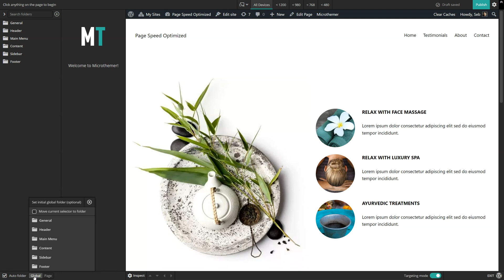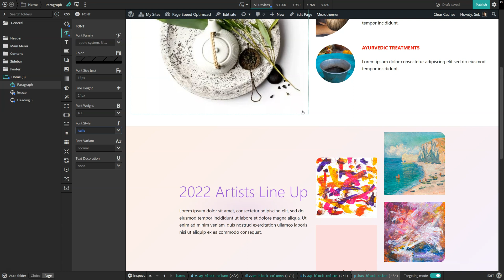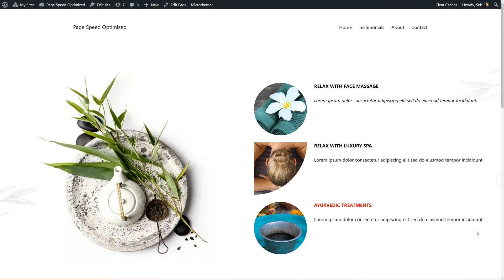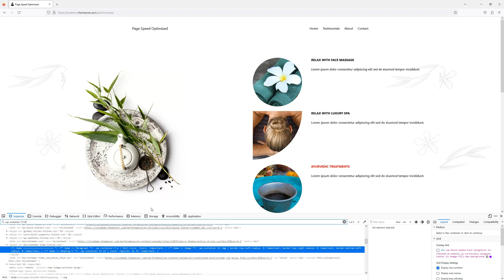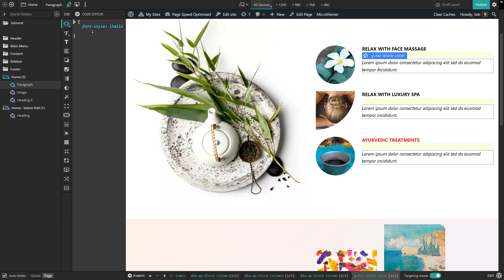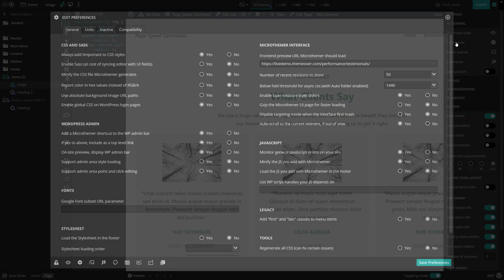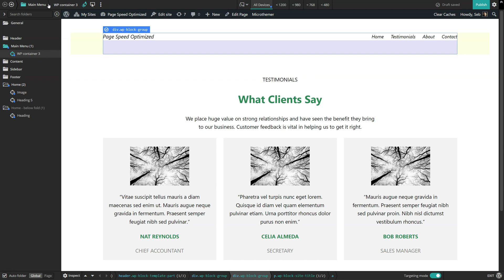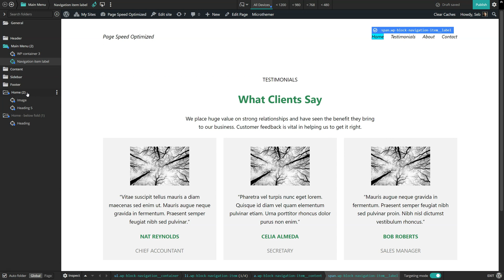Best WordPress CSS Editor for Page Speed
Microthemer automatically organises your CSS code for maintainability and page speed. Styles are organised into folders for each page, including a separate folder for "below the fold" content, which loads asynchronously. That way, you can easily inline critical CSS and defer non-critical CSS, as per Google's page speed recommendations.